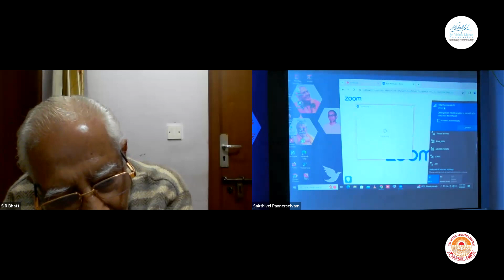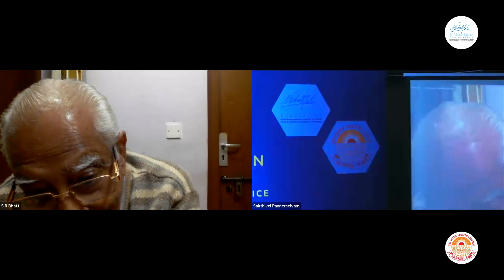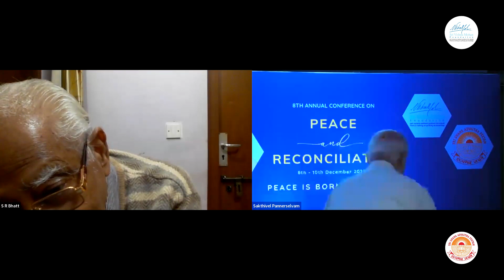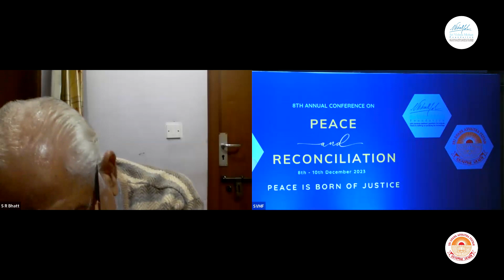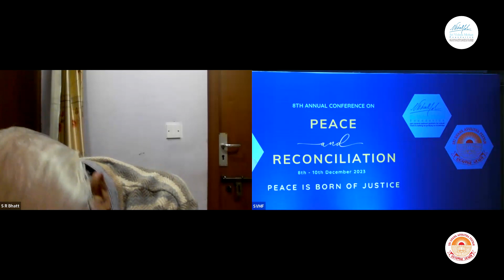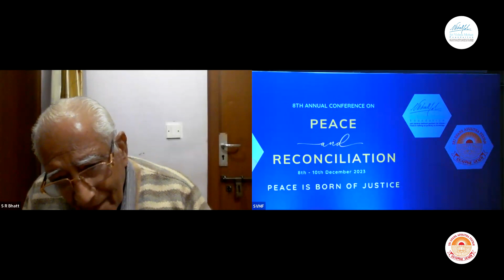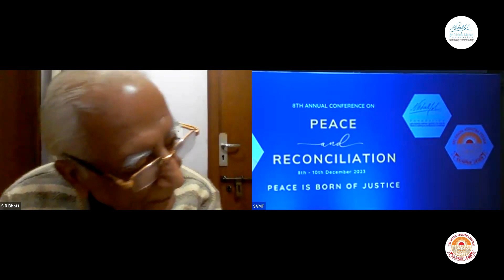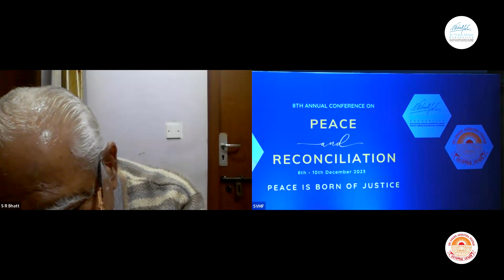Inauguration- Dr S R Bhatt - Conference on Peace & Reconciliation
8th Annual Conference on
PEACE AND RECONCILIATION

ORGANIZED BY:
SRI VISHNU MOHAN FOUNDATION & SRI GNANA ADVAITHA PEETAM
RECONCILIATION